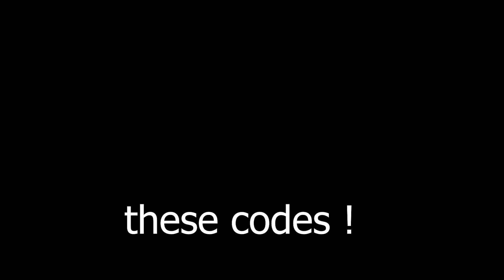2022 ALL WORKING CODES Roblox Untitled Attack on Titan, Gold, Gold, Gold, NEW CODES, JUNE 2022